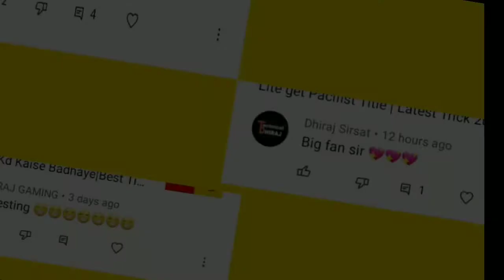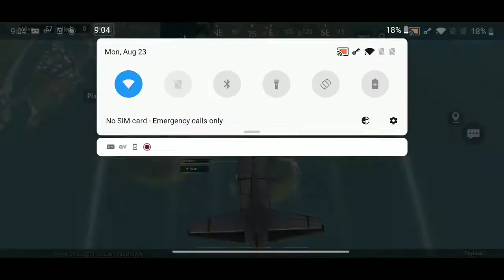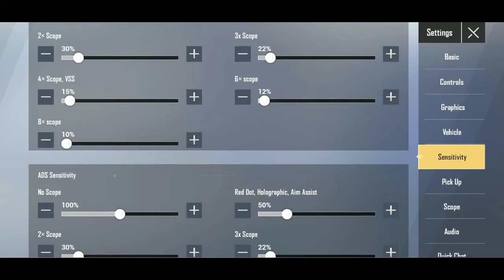How To Get Well Liked Title In Pubg Mobile Lite | Get Well Liked Title In 2 Days|Latest Trick 2021🤫